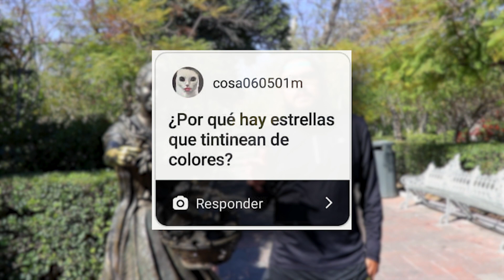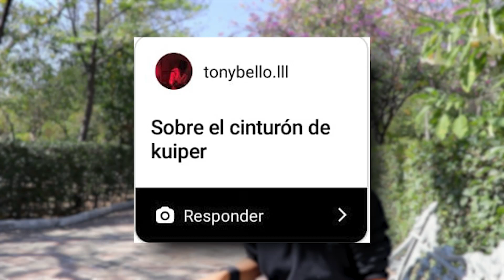¿Cuánto cuesta enviar una vaca al espacio? | Astrofísicos Responden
A finales de febrero viajamos a Aguascalientes y aprovechamos para responder preguntas de astronomía que ustedes nos hicieron :)

0:00 Intro
1:40 ¿Por qué hay estrellas que titilan?
2:36 ¿Qué es el cinturón de Kuiper?
3:43 ¿Cuánto cuesta llevar una VACA al espacio?
6:45 Minería espacial
9:06 Despedida